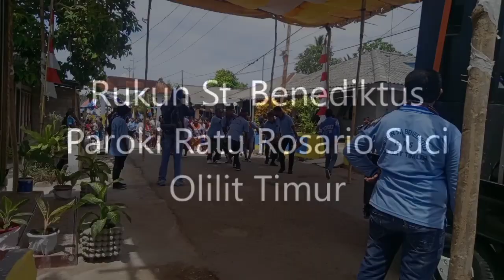St Benediktus (Safe ni Ngafele)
Umat Rukun Santo Benediktus Mengantar Kristus Raja Semesta Alam ke Rukun Santo Agustinus (Paroki Ratu Rosario Suci Olilit Timur) Maluku indonesia